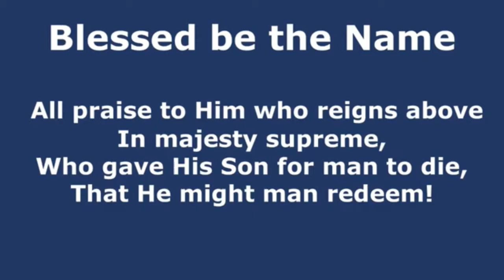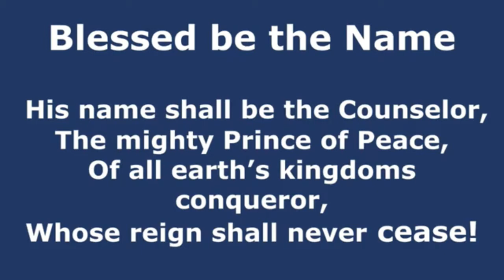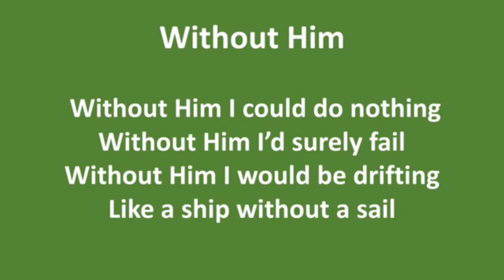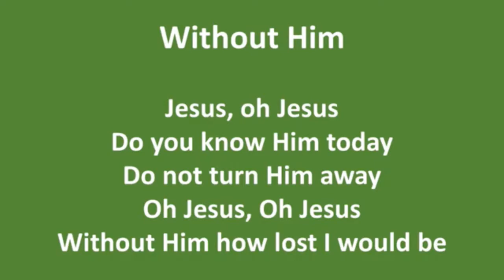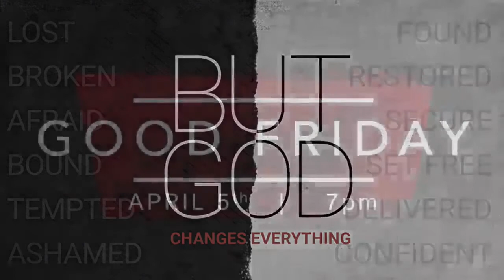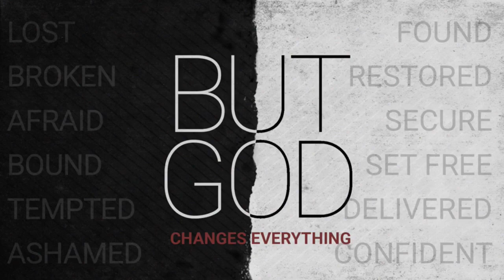Sunday Morning 4/5